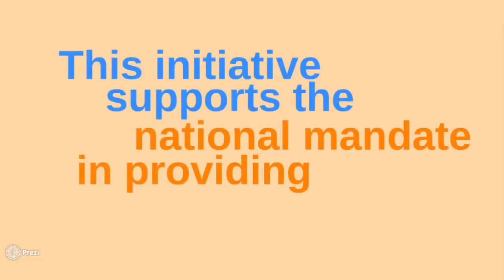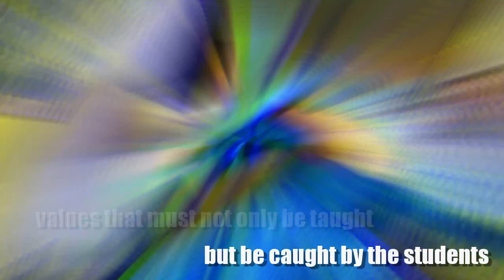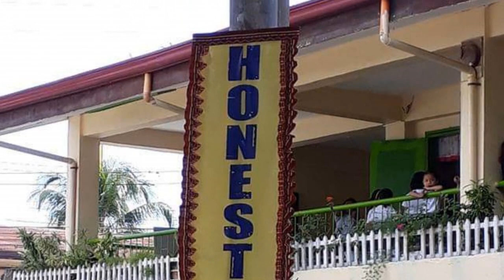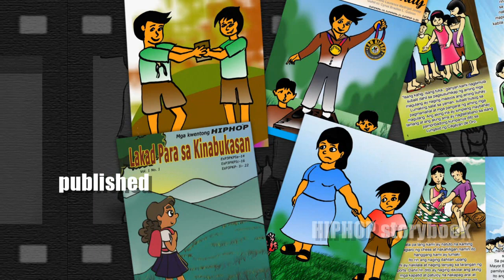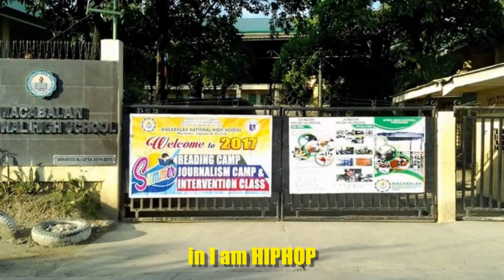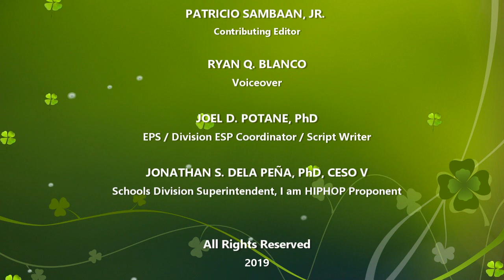I am HIPHOP - DepEd CDO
Division of Cagayan de Oro City launched I am HIPHOP which means Honest, Industrious, Polite, Helpful, Obedient and Punctual last August 20, 2018 at City Central School, Cagayan de Oro City.

This initiative supports the national mandate in providing holistic education making individuals in society attain their full potential as human beings.

This values campaign strengthens in building character education, moral values and ethics among learners in elementary and secondary schools including all types of learning centers
After the grand launching, the public schools have conducted different initiatives such as school and community-based HIPHOP launching which featured the HIPHOP stories, poems, songs and yells of the learners.

HIPHOP store displayed items that were donated by the internal and external stakeholders. Each item in the store had an equivalent number of HIPHOP stickers. Items in the store were redeemed by the students using their HIPHOP stickers posted on their HIPHOP card. HIPHOP stickers were given by advisers and subject teachers every time a student demonstrates the aforesaid virtues.

Teachers and learners are wearing HIPHOP pins for them to be reminded at all times that they are Honest, Industrious, Polite, Helpful, Obedient and Punctual.

Consistently, all learners in schools are encouraged to write their own learning experiences when they become honest, industrious, polite, helpful, obedient, and punctual. All commendable stories were forwarded in the division office for validation and publication. Validators were carefully chosen.

All validated HIPHOP stories of learners were published in the HIPHOP story book with ISSN 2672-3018. I am HIPHOP Big books and comics are also available. All stories and comics contain learning competency codes so that the teacher-users will be guided on its usage. All these HIPHOP stories can also be integrated in other learning areas.

HIPHOP is now observable in schools like the presence of HIPHOP parks, corners, stores and centers. The integration of HIPHOP in the daily lesson plans of the teachers across learning areas is now being recognized. In 2018, the City Central School (elementary category) and Macabalan National High School (secondary category) were declared as Best Implementing Schools in I am HIPHOP. It is believed that HIPHOP will be revolutionized and practiced by heart across learning areas, thereby producing graduates who are HIPHOP.